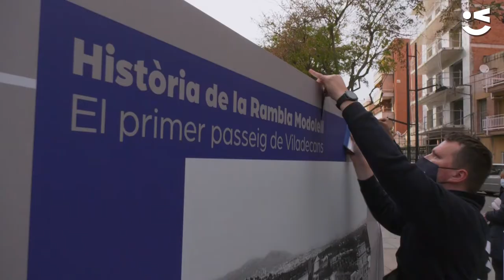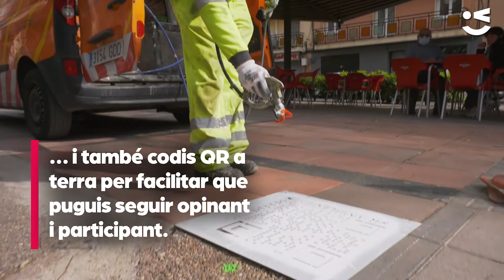Una rambla amb ganes de canvi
CATALÀ: Has notat res de nou
 a la rambla Modolell
 durant la teva última
passejada? Durant tota la setmana, hem
intervingut en l’espai públic per
experimentar amb possibles usos i formes de millora per a la rambla. S’han dut a terme diferents accions
directes, des d’una exposició de la
història de la rambla fins a pintar
 jocs tradicionals per als infants. Per experimentar amb possibles
idees de disseny urbà, s’han
posat en marxa proves pilot de
mobiliari i paviments alternatius. A més, als passos de vianants
hem col·locat missatges
amb idees per a la
nova rambla i també codis QR a
terra per facilitar que
puguis seguir opinant
i participant.

CASTELLANO: ¿Has notado algo nuevo en la rambla Modolell durante tu último paseo? Durante toda la semana, hemos intervenido en el espacio público para experimentar con posibles usos y formas de mejora para la rambla. Se han llevado a cabo diferentes acciones directas, desde una exposición de la historia de la rambla hasta pintar juegos tradicionales para los niños. Para experimentar con posibles ideas de diseño urbano, se han puesto en marcha pruebas piloto de mobiliario y pavimentos alternativos. Además, en los pasos de peatones hemos colocado mensajes con ideas para la nueva rambla y también códigos QR en el suelo para facilitar que puedas seguir opinando y participando.